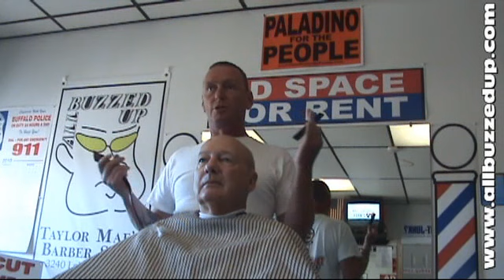Incumbent is a DIRTY word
Politicians Running Scared?